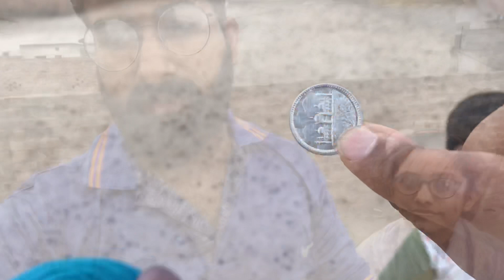Day with kids | playing cricket | cricket vlog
playing cricket with nephews

Hey friends, kashi Rockx this side & thank alot for watching my videos. Please "LIKE" the video if you enjoyed watching or also "COMMENT" if you want to Suggest something or Appreciate